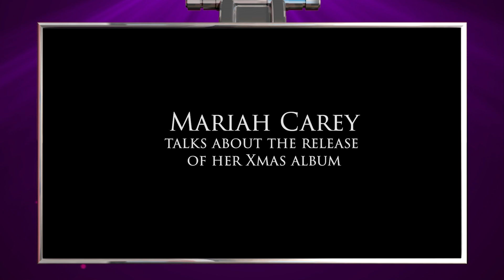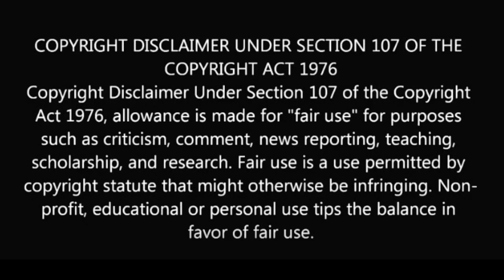All I Want for Christmas Is Mariah Carey/Pop Icon Mariah Carey Biography/Follow her story.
This Music Bio looks at Mariah Carey an American singer-songwriter, record producer, actress, entrepreneur, and philanthropist. Renowned for her five-octave vocal range, melismatic singing style, and signature use of the whistle register, Carey is referred to as the "Songbird Supreme" by Guinness World Records. She rose to fame in 1990 after signing to Columbia Records and releasing her eponymous debut album, which topped the US Billboard 200 for eleven consecutive weeks.

Hollywood Heroines is part of Monarch Films, a domestic and international entertainment content sales company that distributes Feature Films, single documentaries, TV Series and Webisodes for TV, DVD, and Digital Platforms. All films uploaded are legally licensed, and we have the YouTube rights for specific territories.